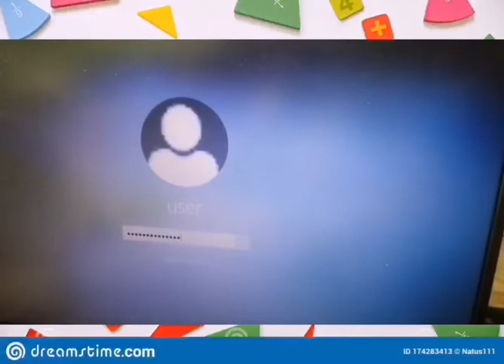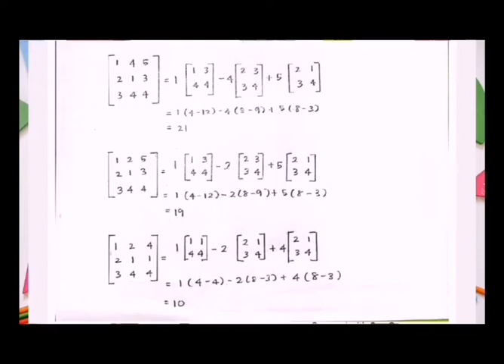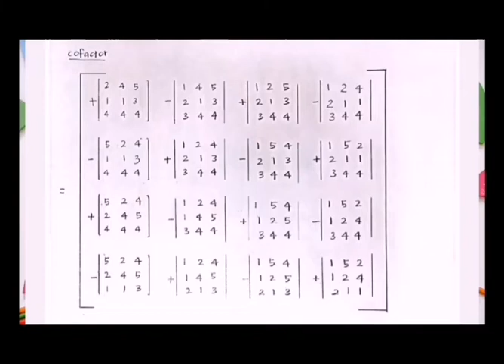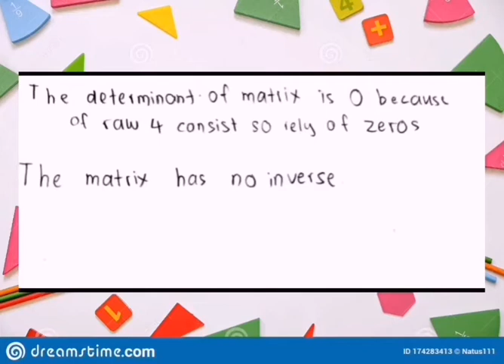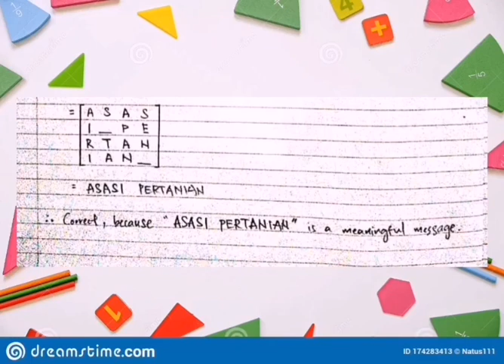Math SCL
It is created by:
Fadz
Kema
Atiqah
Ivy